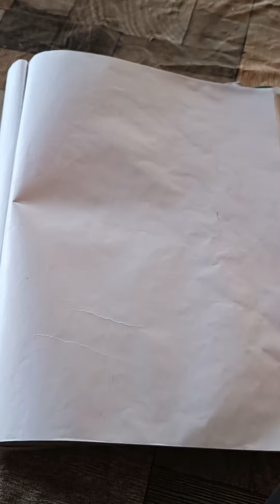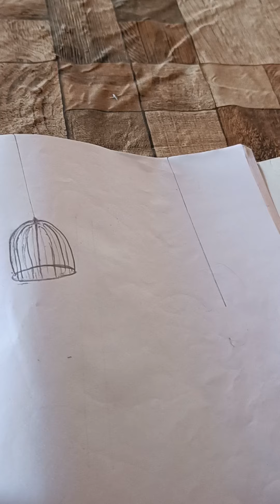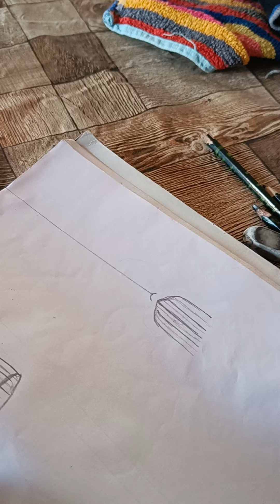lovebirds love birds ka milan 😋 sketch dream art7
2 billion  views